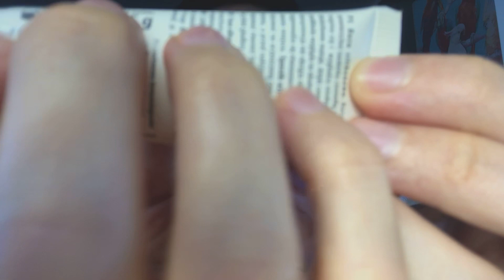asmr | tongue clicking and light tapping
Hey there! I hope you'll enjoy this video ❤️